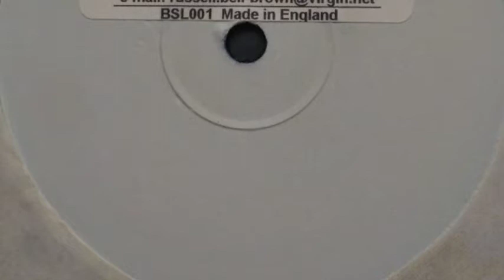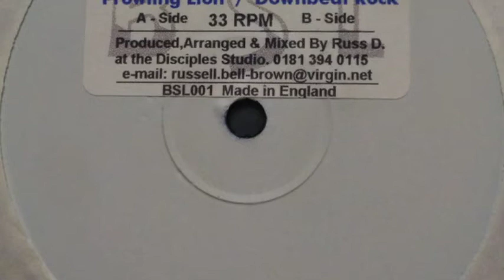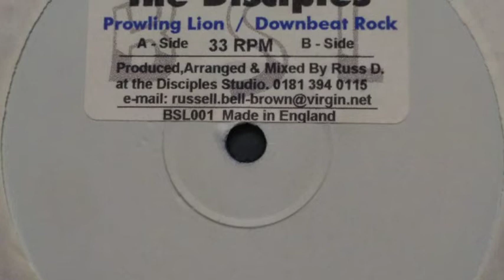The Disciples - Downbeat Rock (1993 Boom Shacka Lacka) 12"Mix